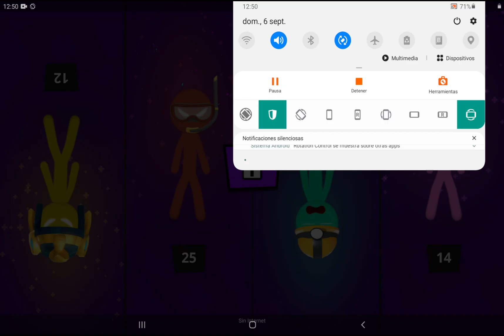4 PLAYER STICKMAN PARTY - stickman tournament gameplay - 1 2 3 4 STICKMAN PARTY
4 PLAYER STICKMAN PARTY - stickman tournament gameplay - 1 2 3 4 STICKMAN PARTY